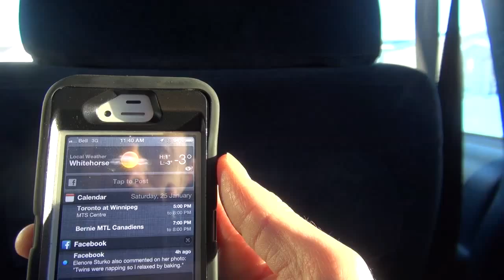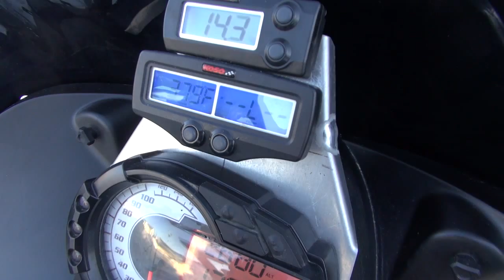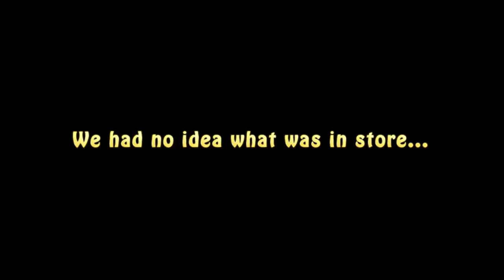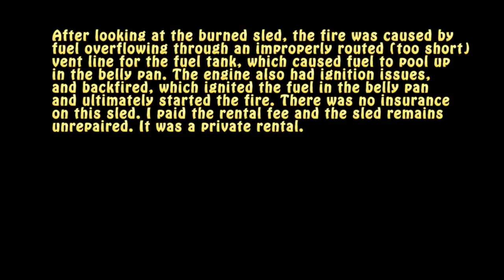2014 Snowmobile Season: Episode Eleven: Sled on Fire HD (720p)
Snowmobiling in Whitehorse, Yukon, Canada and my rental sled catching fire before leaving the parking lot, riding on a couple of Arctic Cat modified M8's and a 2014 Polaris RMK, reviewing the work on the Nytro XTX and Viper, a quick Outlast Clothing update, losing tools from an open tool bag on the Viper, carving powder en route to Berry Hill and identifying more Viper issues, instructing Brayden through getting un-stuck, and a preview of the next episode